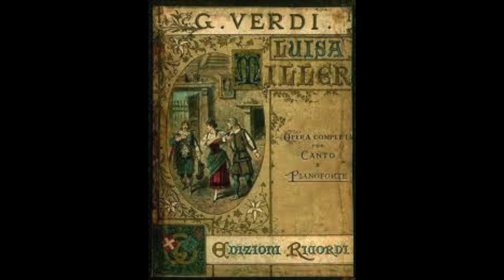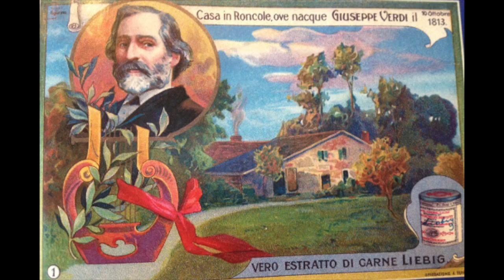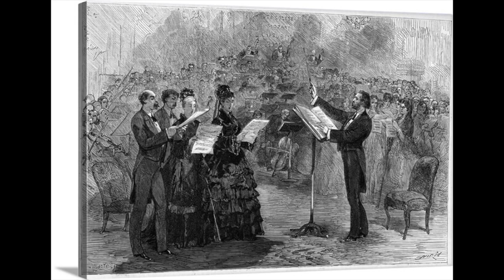Verdi: Luisa Miller - La tomba è un letto...Andrem raminghi - Montserrat Caballé, Sherrill Milnes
Luisa Miller

La tomba è un letto...Andrem, raminghi e poveri

Montserrat Caballé, Sherrill Milnes
Thomas Schippers, direttore
New York Metropolitan Orchestra and Chorus